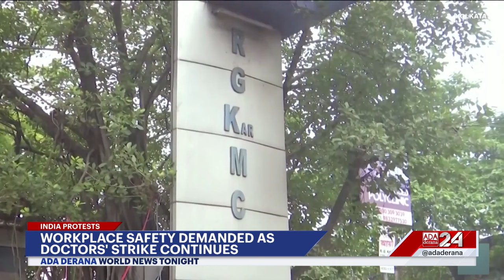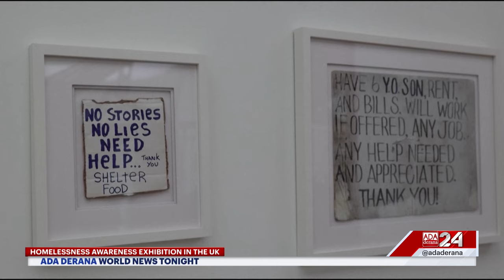World News Tonight | 22nd August 2024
➡️India Doctor protests continue
➡️Protests in Indonesia against election laws
➡️More bodies recovered in Sicily yacht sinking